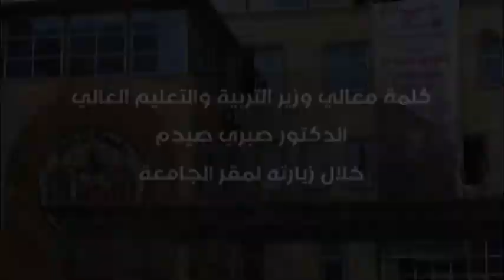كلمة معالي وزير التربية والتعليم العالي الدكتور صبري صيدم خلال زيارته لمقر الجامعة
جامعة الإسراء - غزة